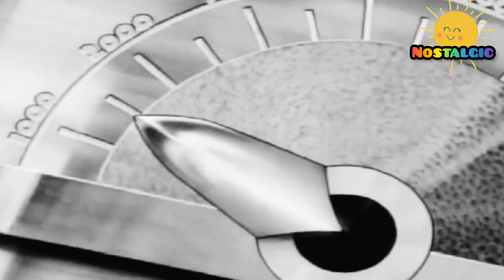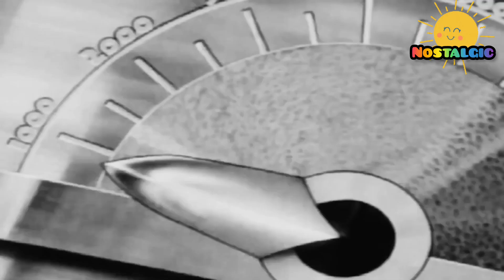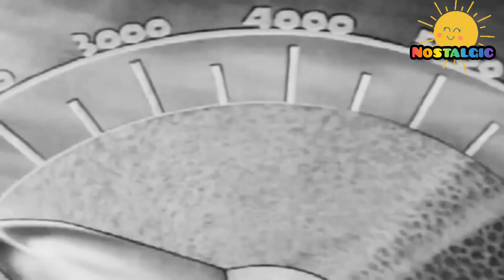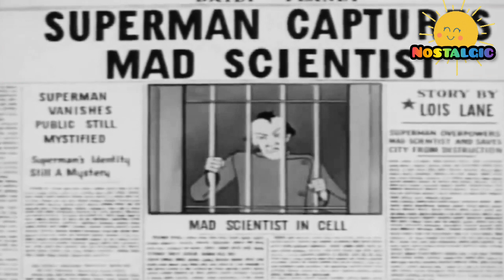Superman💙 | Episode 1